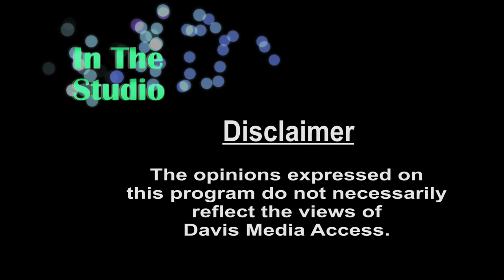In The Studio - The Right College For you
Episode #501
Lin Weaver hosts Jennifer Borenstein, Independent College Advisor.

Topics discussed include: finding the best college fit for high school seniors, what are the most common myths and questions about college today, what should be the priorities and how to navigate through the financial aid maze.

Recorded 1/13/15